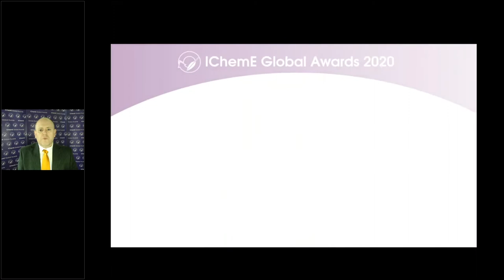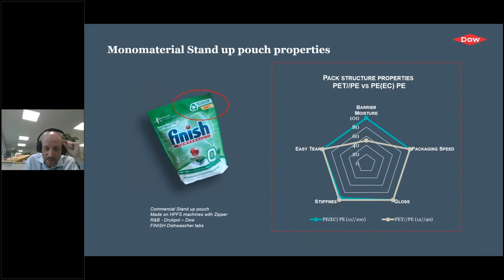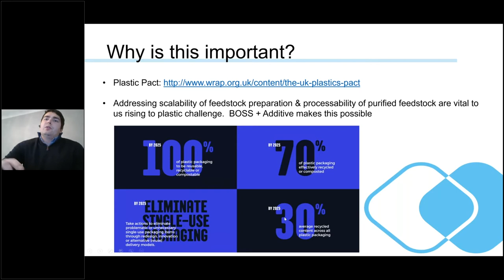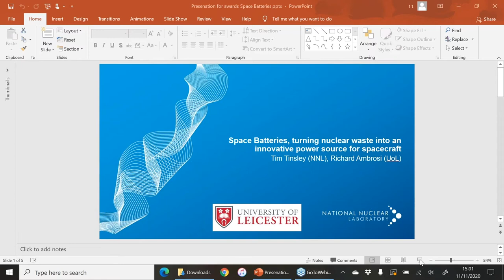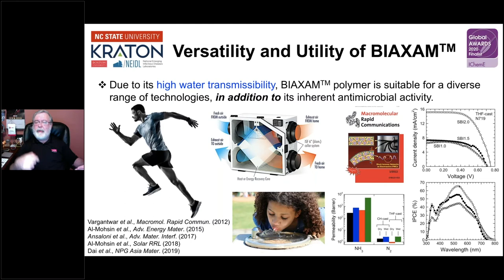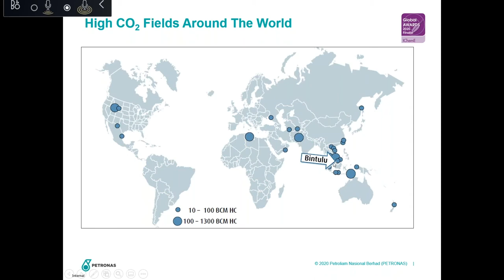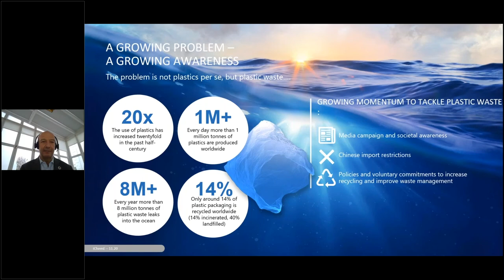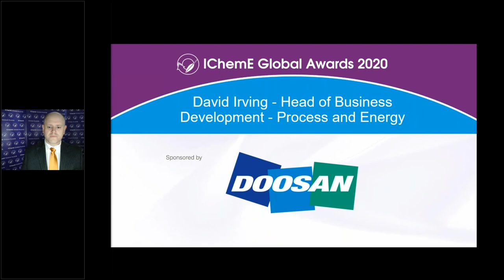The IChemE Innovative Product Award 2020 webinar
Congratulations to Plastic Energy for winning the Innovative Product Award with their project ‘Closed-loop Chemical Recycling’.

This webinar features the finalists in the Innovative Product category presenting their projects. Live viewers also had the chance to participate in a Q&A to ask more about the projects. You can view all the presentations in this video.

To see the Innovative Product Award winner go to: 1:51:44